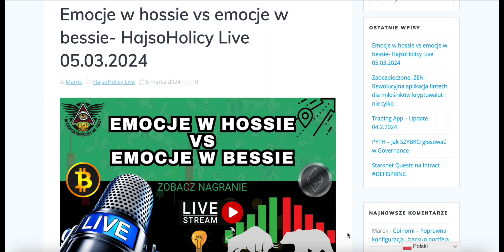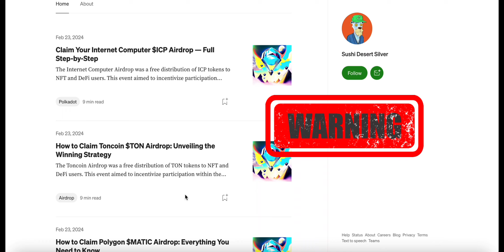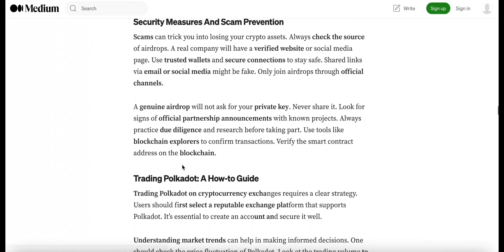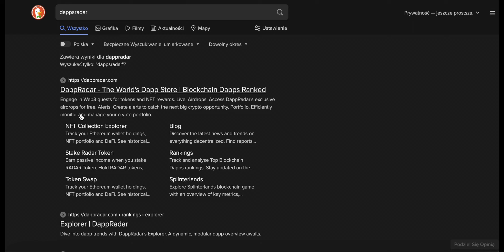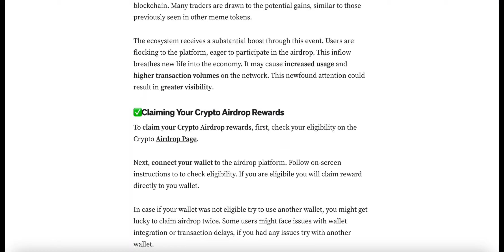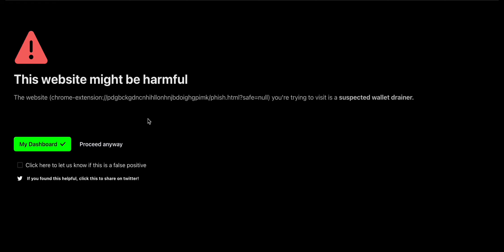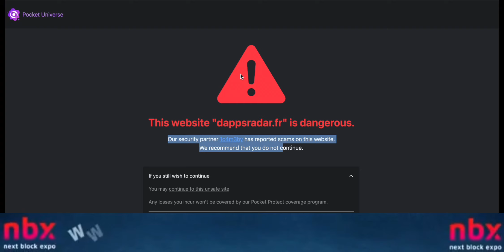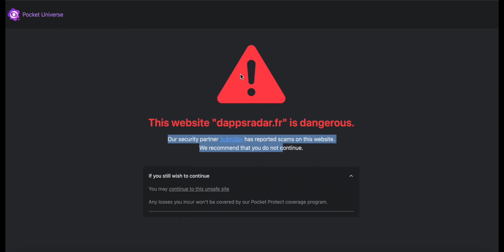❌ UWAGA SCAM ❌ Nie daj się nabrać oszustom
🔥 Wsparciem dla mnie jest Twoja opinia i aktywność na tym kanale ♥️ Jeśli znalazłeś/aś w tym video wartość, wesprzyj kanał i zostaw łapkę 👍 oraz napisz poniżej komentarz. Dziękuję 🙏

🔥OKAZJE🔥

Wpis, wideo, post jest efektem mojego osobistego zaangażowania - czasu, wysiłku i chęci dzielenia się informacjami z innymi.

Wsparcie, które otrzymuję poprzez reflinki jak i wasze komentarze i zaangażowanie pod moimi treściami pomaga mi tworzyć więcej treści dla Was.

Dziękuję za każde kliknięcie i wsparcie! 👍💪
⚠️Pamiętaj, że niektóre linki dostępne na tym kanale mogą być linkami afiliacyjnymi, co oznacza, że w przypadku dokonania zakupu lub zapisu przez taki link, mogę otrzymać prowizję. Linki afiliacyjne nie wpływają na treść moich materiałów

⚠️Pamiętajcie, że nie jestem doradcą finansowym. Treści na tym kanale mają charakter informacyjny i spekulacyjny. Przed podjęciem jakichkolwiek decyzji inwestycyjnych, zawsze przeprowadź własne badania (DYOR - Do Your Own Research). Inwestowanie wiąże się z ryzykiem, a kryptowaluty są szczególnie zmienne i nieprzewidywalne. Nie opieraj swoich decyzji finansowych wyłącznie na treściach z tego kanału.

🚨Ta treść ma charakter informacyjno- edukacyjny i jest wyrazem moich osobistych poglądów. Nie mniej jednak prezentowane treści mogą być pomocne w zarabianiu oraz marketingu online. Nie stanowią one jednak porad inwestycyjnych. Żadna z instrukcji i filmów przedstawionych nie daje gwarancji zysku ani chociażby odzyskania wpłaconych pieniędzy. Pamiętaj też żaden sposób na zarabianie pieniędzy etat, biznes tradycyjny, inwestycja, biznes online lub kryptowaluty nie dają nigdy 100% gwarancji zarobku. Dlatego ja też takiej gwarancji Ci nie dam.

🚨Prezentowane  projekty osobiście sprawdziłem i korzystam z ich usług z większym lub mniejszym sukcesem finansowym. Dlatego wpłacając pieniądze do któregokolwiek programu/firmy/kupując kryptowaluty bądź świadomy/a istniejącego 100% ryzyku.